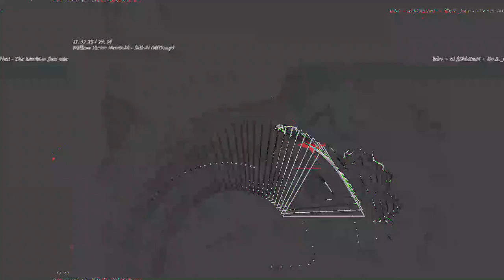[EPILEPSY WARNING] Movie 23 05 14 12h32m10s